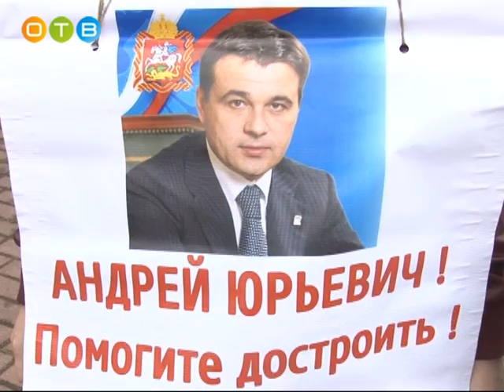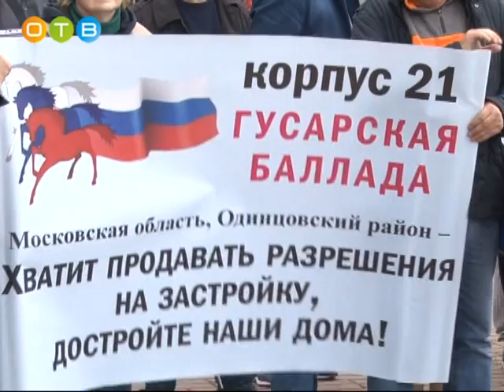Дольщики «Гусарской баллады» провели митинг в центре города